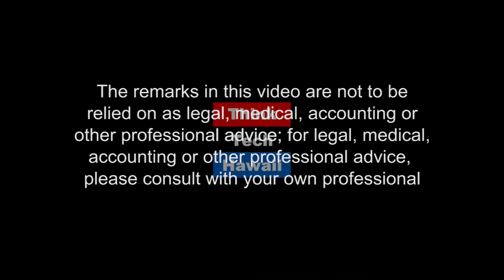Chinese Language: An Introduction to Thought and Culture (Understanding China)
A skilled teacher of Chinese presents a First Lesson.  Joanne Jeremie has lived and worked in China, and taught English to Chinese students. She also works in America, teaching Chinese to American students. Her methods are unusual, and non-academic; she teaches language as a living, intuitive experience and helps people quickly get a grasp of the new world of China.

The host for this episode is Michael North.  The guest for this episode is Joanne Jeremie.